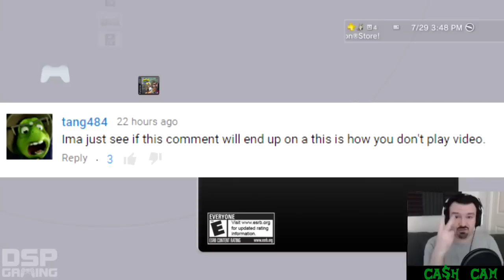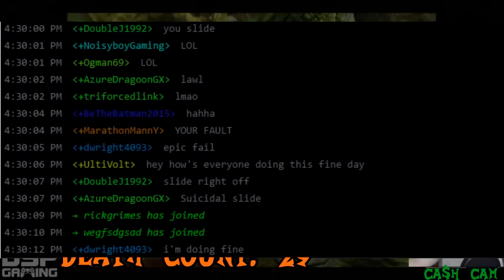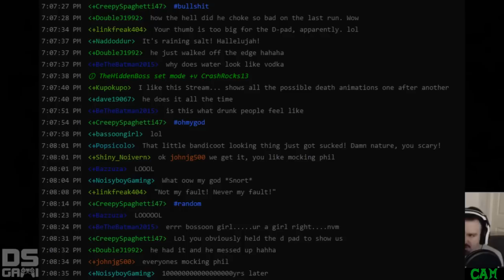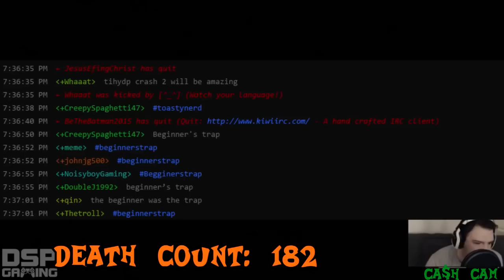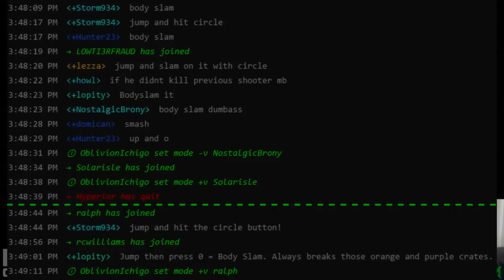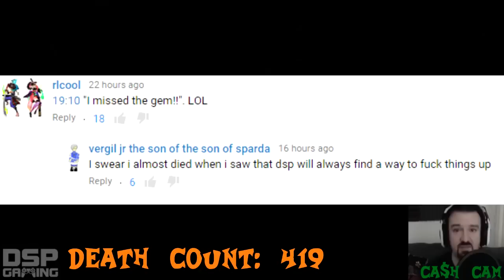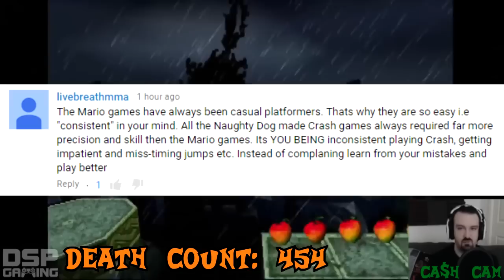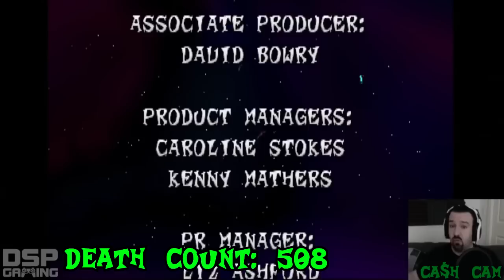Let's Endure: Crash 2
Join us as we endure a painful playthrough, will we make it or will we crash and burn?

Place your death count predictions in the comments!